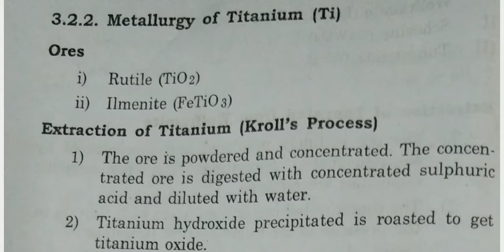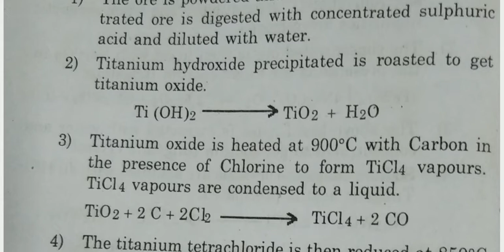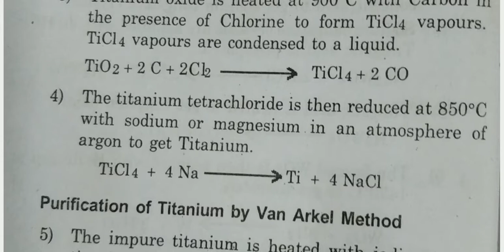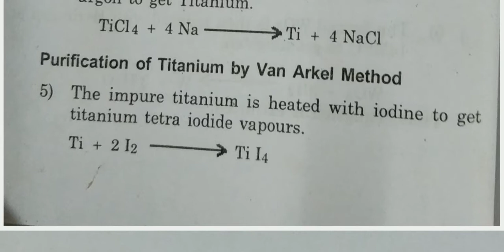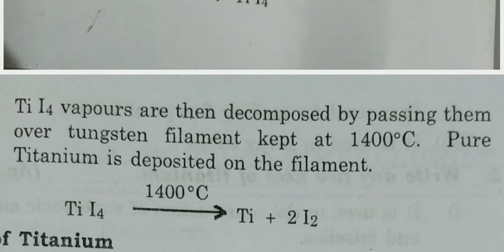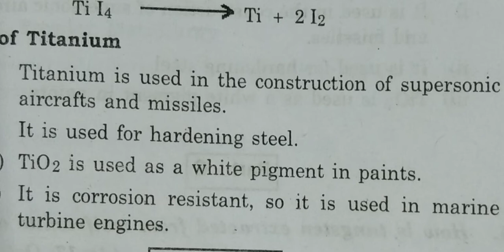Extraction of Titanium || Exam point of view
old videos👇👇

About Diploma Courses / For 10th &12th Students / Types / Engineering / Polytechnic

Diploma, Document required for online application  starts on 23 June 2022 Diploma courses

What is the Eligibility for Lateral entry / Polytechnic Colleges /Which group 12th Students ??

Important Annocement / Polytechnic students / Special Reservation /  Counselling Date / Diploma

Polytechnic / Special Reservation /  Detailed Explanation / Counseling Dates Process / Students

Documents Required for Polytechnic Counseling / Polytechnic College / Technics poly /

Alagappa Polytechnic / Counseling Dates / Based on Marks /

Second counseling / Polytechnic students / Second counseling/ Motivation /

பாலிடெக்னிக் மாணவர்கள் படிக்கும்போதே College மாறலாமா 🤔?? student Transfer College to College 🧐

Revaluation Dates / Polytechnic students / Diploma Results / Revaluation results dates

Alagappa Polytechnic / Second counselling /Bonus news Arts & Science / Motivation /

Diploma or Engineering  / Motivational / Diploma+BE / 2 Qualification in 6 years

First year College open date 😎/ Application for Diploma courses Date extended /

AGPTC / Important Announcement / Lastdate 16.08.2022 / Alagappa Government Polytechnic College

Students Scholarship / Required Documents/Government PolytechnicCollege/Further Details Continues...

PolytechnicCollege / last date extended / Admission /

Scholarship Details / Alagappa Polytechnic College / Diploma students

All units Basic explanation